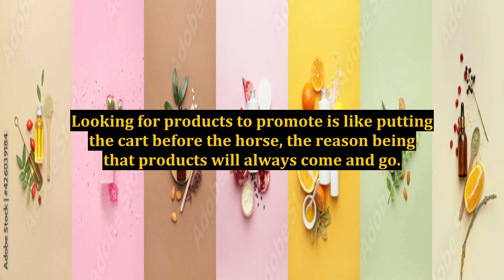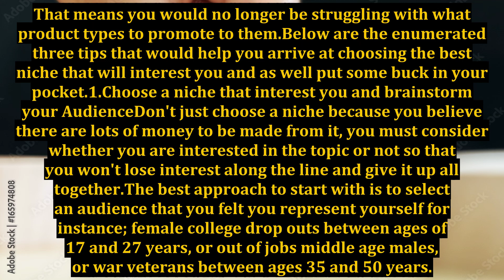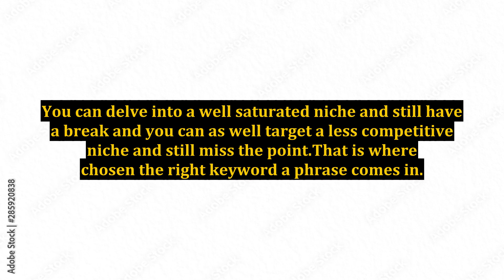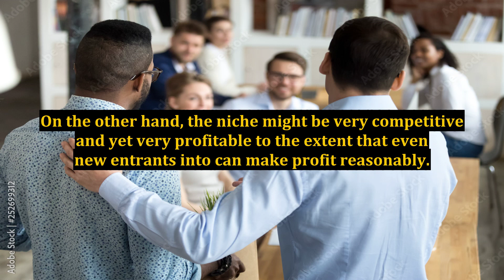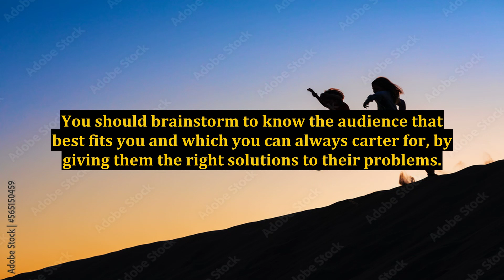Three Tips to Help You Choose the Best and Most Profitable Niche